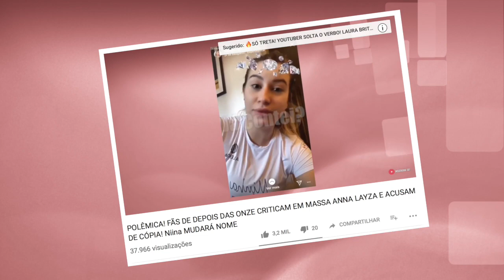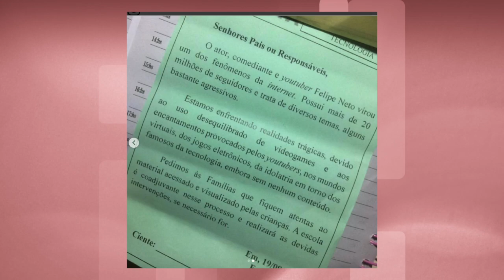DEBOCHE: Blogueirinha MANDA INDIRETA PARA NIINA SECRETS e diz “ESTAO ME COPIANDO”!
Blogueirinha manda indireta cheia de deboche para Niina Secrets!
Felipe Neto resolverá problema com bilhete de escola na Justiça!

Minutagem:
0:09 Blogueirinha manda indireta divertida e cheia de deboche para Niina Secrets
Entenda
POLÊMICA! FÃS DE DEPOIS DAS ONZE CRITICAM EM MASSA ANNA LAYZA E ACUSAM DE CÓPIA! Niina MUDARÁ NOME

2:00 Felipe Neto revela que resolverá problema de bilhete de escola na Justiça!

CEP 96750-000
Butiá/RS